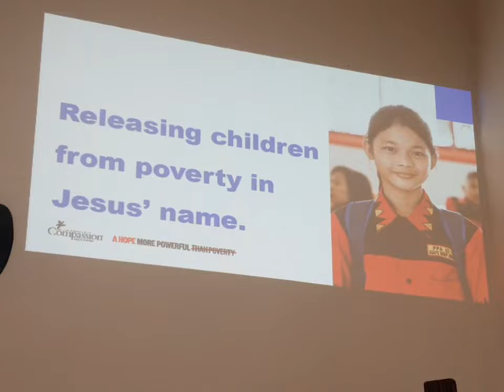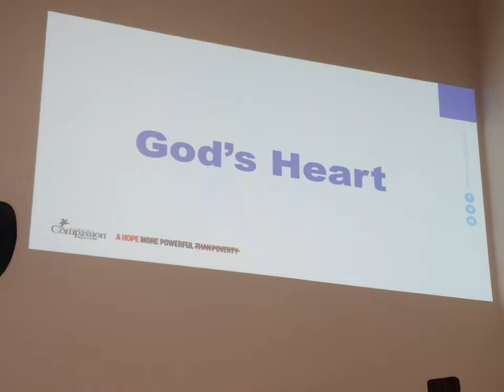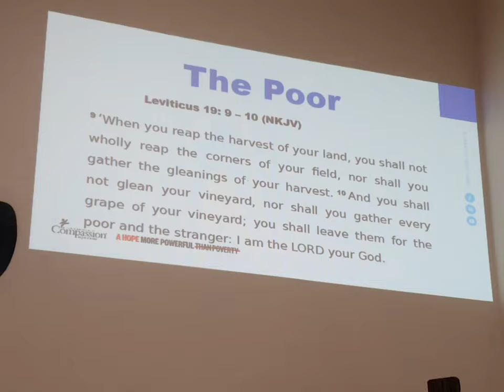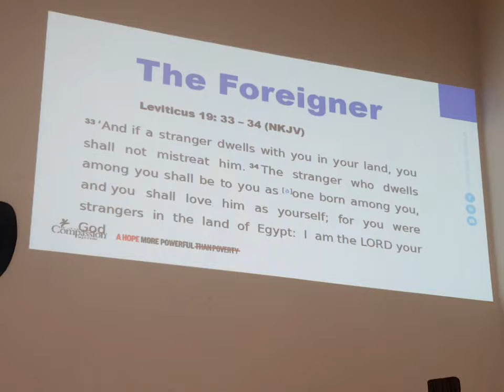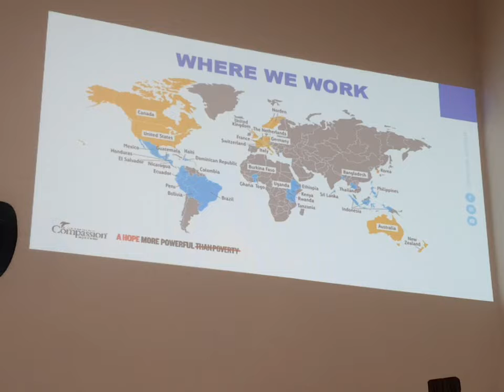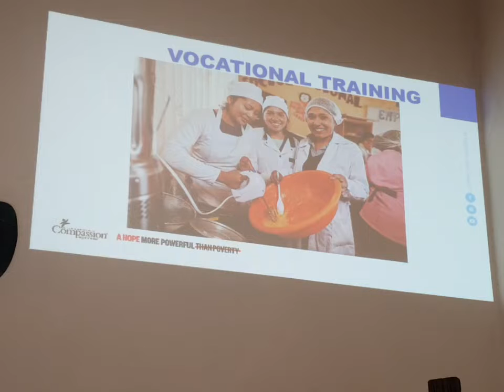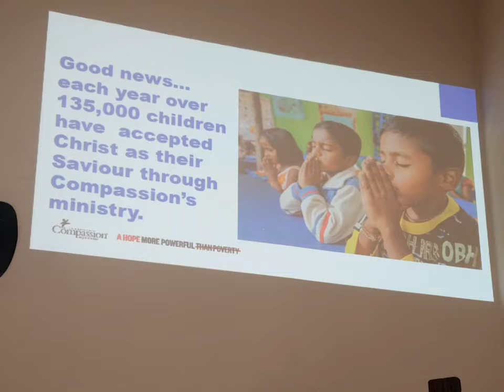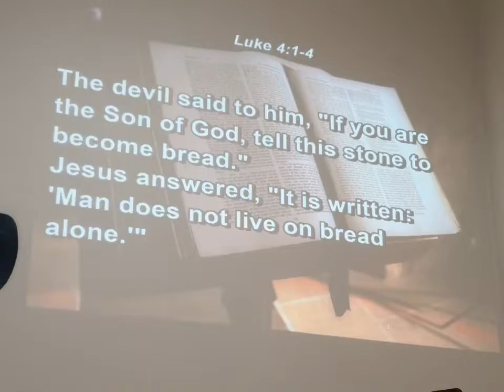2022 05 08 Compassion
Today David Helyard from Compassion challenges us with 3 vital questions from Luke 4. Don't miss it!